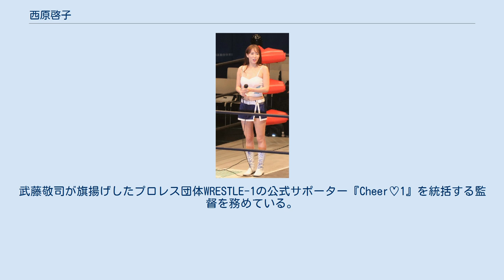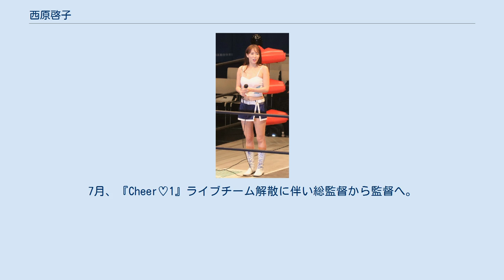西原啓子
西原 啓子（にしはら けいこ、1987年6月24日 - ）は、日本のモデル・タレントである。
愛称はにしはら。
 大阪府出身。
株式会社ウォーク所属。
武藤敬司が旗揚げしたプロレス団体WRESTLE-1の公式サポーター『Cheer♡1』を統括する監督を務めている。
 大阪府出身。
追手門学院大手前高等学校卒業後、大学進学のため上京。
米国留学などを経てモデル・タレント活動開始。
バイセクシャルを公言しており、関連番組にも出演している。
 2012年12月末、それまで所属していたJMOを退所。
 2013年8月、プリンセス大阪2013にエントリー。
9月7日、WRESTLE-1旗揚げ前日公開記者会見で公式サポーター『Cheer♡1』のリーダー就任発表。
12月、プリンセス大阪2013準グランプリ、Facebook賞を受賞。
 2014年1月15日、アーモンドブリーズ ミス・アー乳に選ばれる。
 2016年4月、総合格闘技「ZST」のラウンドガール（ZSTガールズ）に就任（尾崎礼香とペア）。
7月7日、『Cheer♡1』がW-1チームとライブチームとの2チーム制になるにあたり総監督に就任。
 2017年2月、新ZSTガールズのリーダーに就任（安藤ひろこ、伊藤しほ乃と3名体制）。
7月、『Cheer♡1』ライブチーム解散に伴い総監督から監督へ。
 2018年3月、昨年に引き続きZSTガールズのリーダーに就任（安藤ひろこ、箕月ゆいと3名体制）。